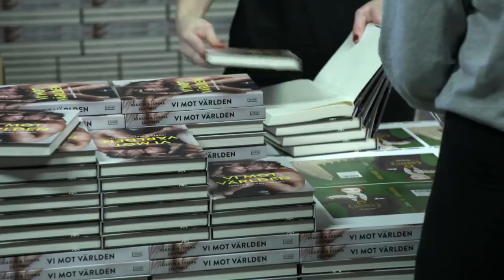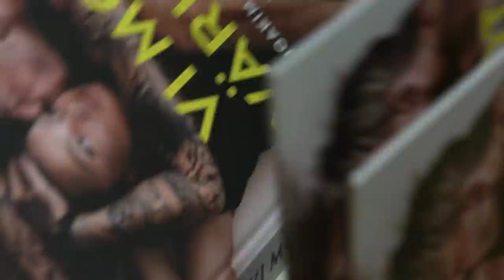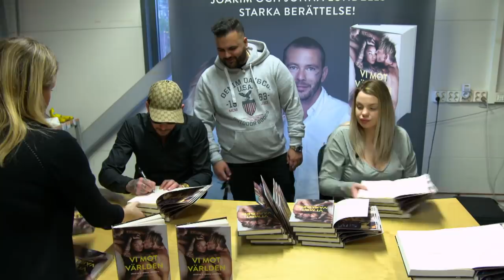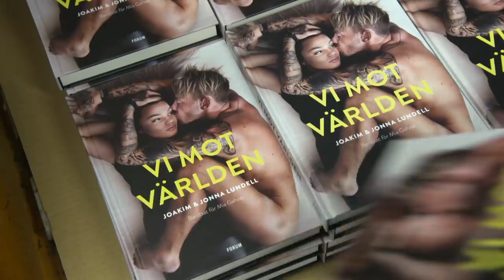Familjen Lundell | Danjal verkar inte ha läst några av Jocke & Jonnas böcker | discovery+ Sverige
Se hela avsnitt av Familjen Lundell på Kanal 5 eller streama nu!
Jocke & Jonna ska signera 4000 böcker inför deras släpp av den gemensamt skrivna boken Vi mot världen. Det kommer fram att Danjal inte har läst den och han verkar inte heller ha läst några av deras tidigare böcker. Från S03E06.